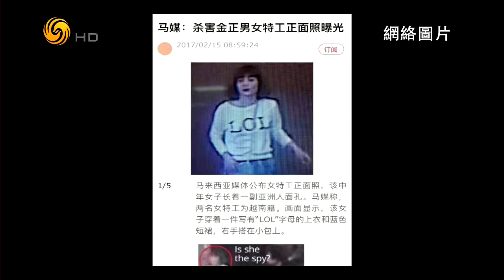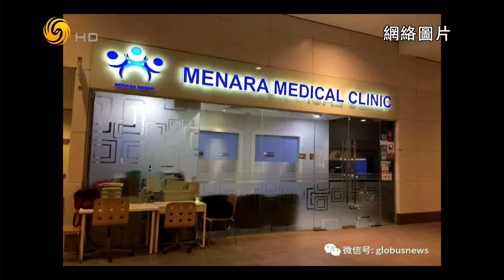锵锵三人行20170216金正男遇刺案符合政治谋杀一切要素（王冲潘采夫）